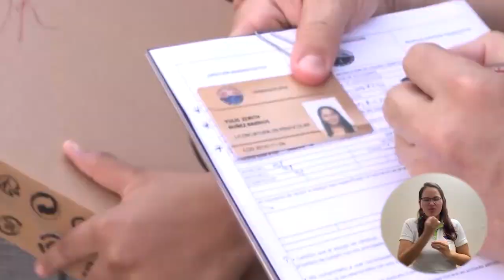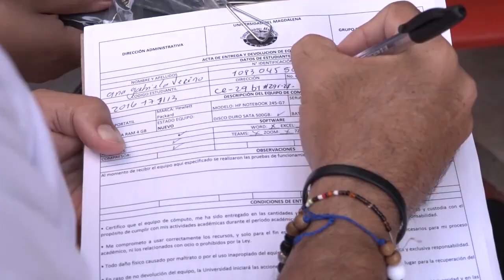BA100_UNIMAGDALENA INICIÓ ENTREGA DE 400 COMPUTADORES CON CONEXIÓN A INTERNET A ESTUDIANTES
El sentido de ser de la Universidad del Magdalena son sus estudiantes y el deber ser de esta Casa de Estudios Superiores es ir más allá de cualquier limitación para proveer herramientas que optimicen el proceso académico de los futuros profesionales, es así que el Rector Pablo Vera Salazar luego de entregar en calidad de préstamo 100 tablets  a estudiantes de distintos Programas Académicos, cumplió ahora con la entrega de 400 computadores con conexión a internet a estudiantes de escasos recursos de la Institución.